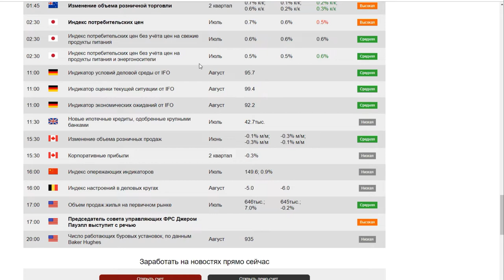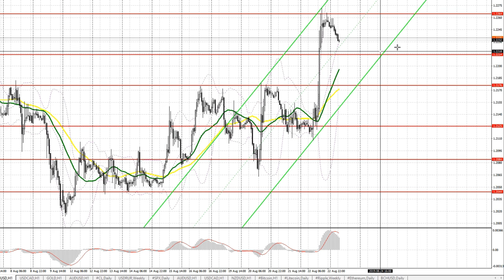Прогноз на 23.08.2019 от Максима Магдалинина: Продолжит ли фунт свой рост? Выступление главы ФРС.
Прогноз на 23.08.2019 от Максима Магдалинина: Продолжит ли фунт свой рост? Важное выступление  главы ФРС.